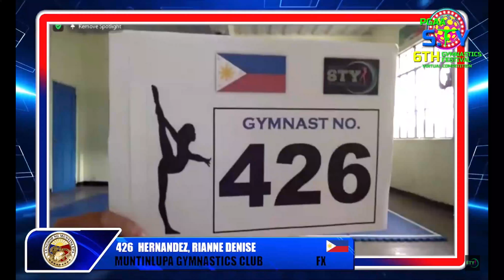6th Gymnastics Festival Dec. 29, 2021 VirtualCompetition Gold Bronze | Rianne Denise Hernandez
I would like to thank all the coaches of Philippine Gynmastics and Athletics Academy for conducting this kind of competition. Thanks YASDO and City Government of Muntinlupa for always supporting all the youth athletes. Even if there's a pandemic we can still pursue our dreams. Aim high and continue what you love.